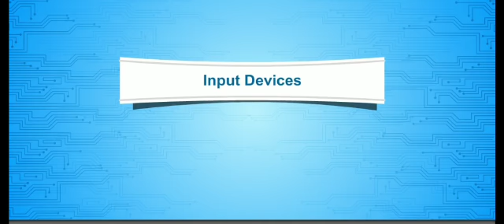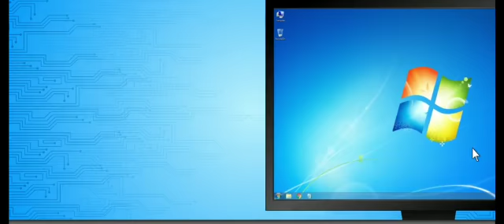Computer Input Output devices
Chetan Media